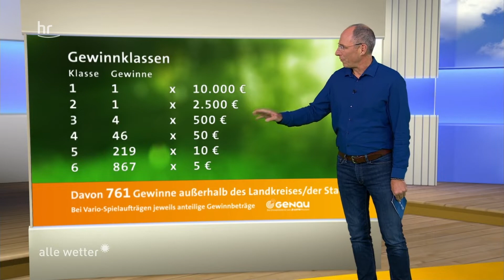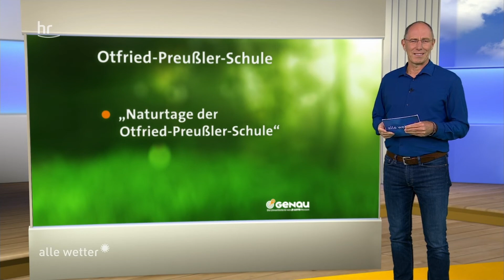GENAU Ziehung vom 25.02.2022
Gewonnen hat der Rheingau Taunus Kreis.

Alle Projekte, die momentan für den Zusatzgewinn von 5.000 Euro zu Auswahl stehen, gibt es unter: